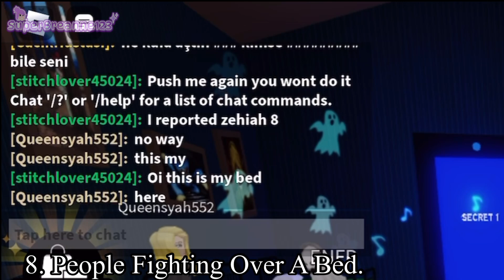😠 Annoying Moments In Nightmares 😭 | Roblox | Inspired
Title: 😠 Annoying Moments In Nightmares 😭 | Roblox | Inspired By ​⁠@JJ-Roblox

✨ * ~ * Description ;0; * ~ * ✨

💚 Hello! My name is Breanne, aka SuperBreanne123. You can call me Bre or Super too if you want. 💚

Q&A about my channel. ✨

Q: What content do you make?
❤️ Roblox
🧡 Gacha Outfit Battles
💛 Gacha Memes
💚 Gacha Mini Movies
💙 Gacha Skits
💜 Gacha Challenges (24 hours challenges)
🖤 Nightmares

You guys can use any of my videos for a reaction video if you want! Just give me credits…

A: I randomly upload my videos. I do NOT have a schedule time to upload. 👀

Q: When did you start making content? 🤨
A: I officially started my channel in 2017. My first video is posted on 13rd May 2017. 🙂

A: I have made a playlist of which background music I use! 😃

Kinemaster ⚡️
CapCut 🌈
Ibispaint X (For thumbnails & edits) ✏️

🌟 Roblox: SuperBreanne123 🌟

📙 Wattpad: SuperBreanne123 📙

🥰 FNAF ships I like 🥰

💚🐰 William x Mrs Afton (SpringTrap x Ballora) 💙💃
💜🎩 CC Afton x Nightmare 🖤🎩
💜🍇 Michael Afton x Ennard ❤️🍝
❤️🎤 Elizabeth Afton x Gabriel (Circus Baby x Freddy Fazbear) 🐻🎩

❗️ Please do NOT send hate to me because of the ships. It’s my AU and respect it. If you don’t like these ships, leave! No one is forcing you to watch my videos. ❗️

👉 I have an AU (Alternative Universe) of FNAF. That means: not everything is like the real lore. 👈

💜💚💙 Favorite Colors: Purple, Green and Blue 💙💚💜

🖤 Favorite Animatronics: Nightmare, Nightmare Fredbear & Ennard 🖤

🖤 Favorite Afton Family Members: CC & Michael Afton 💜

💖 Favorite YouTubers: Kavra and Shadows Glitch -0- 💖

💞 See you! 💞